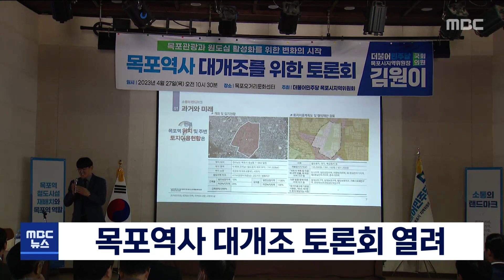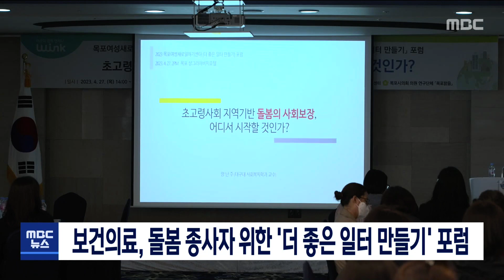[목포MBC 5시 뉴스]20230427